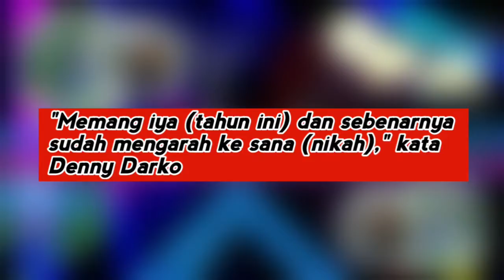PERNIKAHAN Lesti dan Rizky Billar di Tahun ini, Benarkah ?? Berikut Ramalan Denny Darko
Pernikahan Lesti dan rizki bilar Di Tahun ini, Benarkah ?? Berikut Ramalan Denny Darko

Pesulap sekaligus peramal, Denny Darko meramal kalau Rizky Billar dan Lesti Kejora bakal menikah di tahun ini.
Menurutnya, kedua sejoli itu sudah membahas untuk rencana pernikahan mereka berdua.

Video ini berupa berita seputar: lesti,rizky billar,lesti kejora,lesti dan rizky billar pacaran,rizky billar dan lesti kejora,kabar lesti dan rizky billar hari ini,berita terbaru,

Instagram : @mafruhy (RUHY GAWE TV)